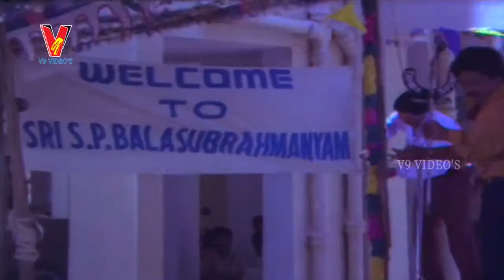SHABASH RAMU | PART 4/14 | VINOD KUMAR | AAMANI |V9 VIDEOS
Shabash Ramu Telugu Full Movie Part 4 On v9 videos
   featuring vinod kumar,aamani